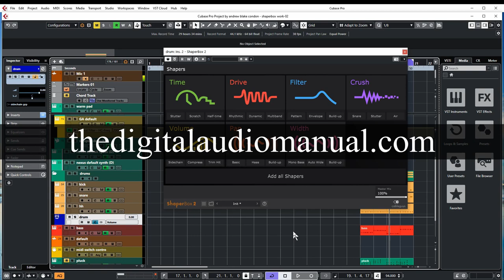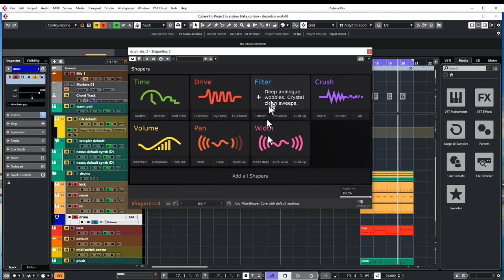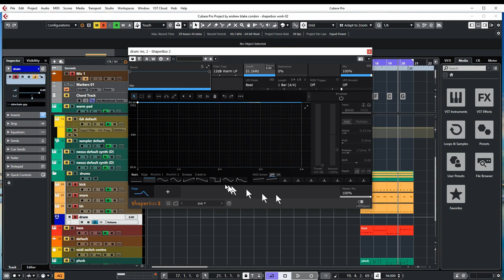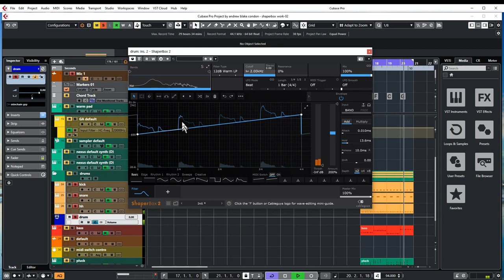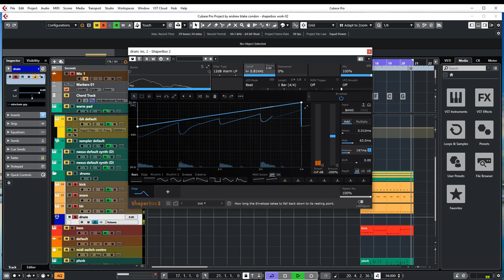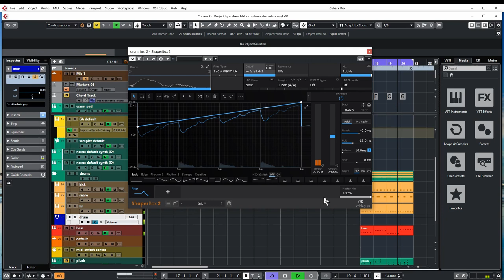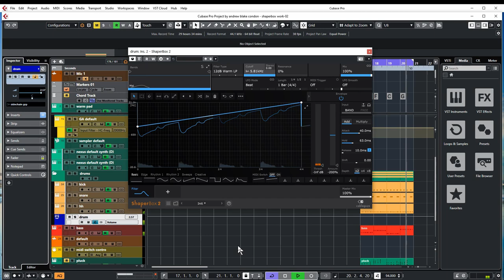Shaperbox 2 Envelope Follower 2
Stop Wasting Time ! for quick and easy access to all the content on this channel. It will save you hours of referencing and cross referencing time when you are trying to find the answers to problems you are facing from the manuals.
Constantly Updated and Free to Use….

 Welcome as we take a Journey through The CableGuys ShaperBox 2. Today we are looking at the second video in the series about The Envelope Follower.  Enjoy...

And you can check out some of my music on Spotify